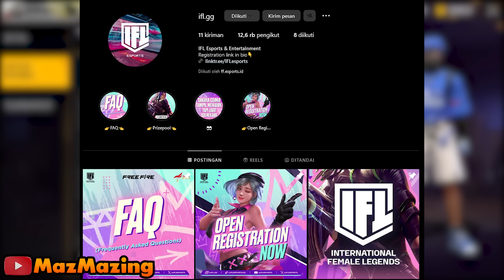BOCORAN FF TERBARU - MODE FATAL BLADE 2020 RILIS ! EVOGUN M1887 STERLING RILIS ! BONUS TOPUP EMOTE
Bahas Fatal Blade, Evogun SG2 M1887 Sterling Conqueror Rilis lagi, Bonus Topup Besok pagi. Info Turnamen FF buat Ladies.

Thanks to :
Para membership yang tidak bisa aku sebutkan satu-satu.